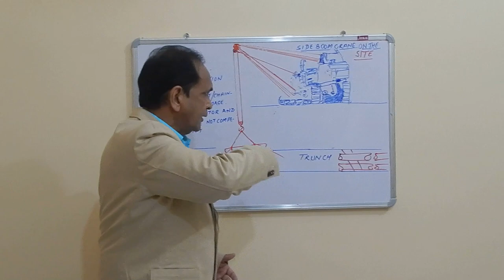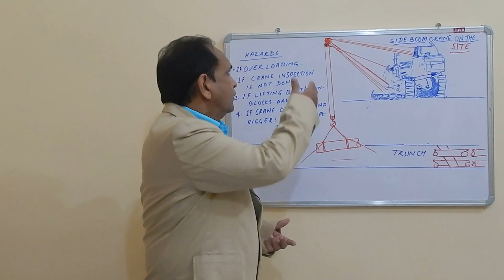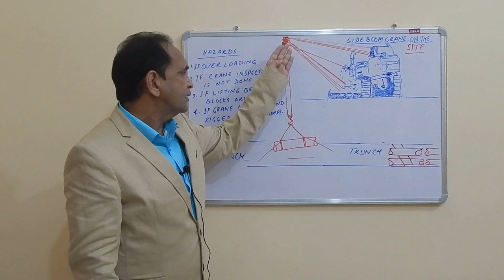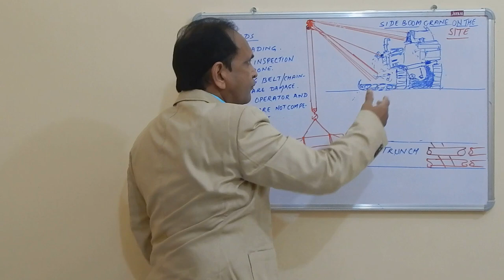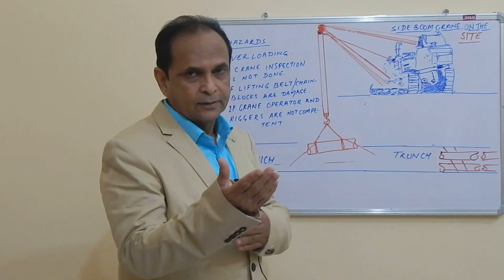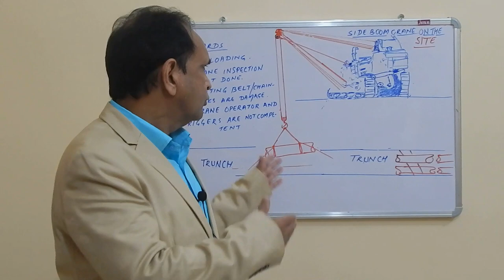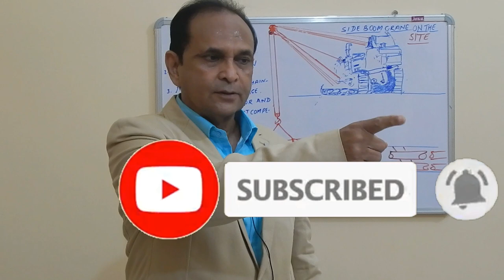(Lecture-5) TYPES OF CRANE IN HINDI & DESCRIPTION OF SIDE BOOM CRANE हिंदी मे । SAFETY OFFICER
Many accidents may be avoided when lifting and removing poles or objects secured in the ground,by first removing the surrounding soil.This will help avoid catastrophic failure of the crane and prevent costly accidents and serious personal injuries.

In this video we will cover the description,definition,hazards,precautions and uses of side boom crane.